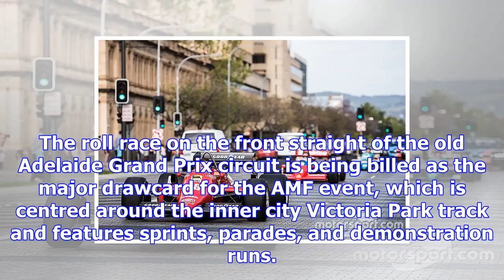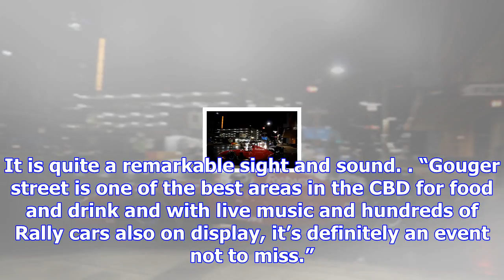F1 car to race 1200hp toyota 86 in adelaide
The roll race on the front straight of the old Adelaide Grand Prix circuit is being billed as the ma...